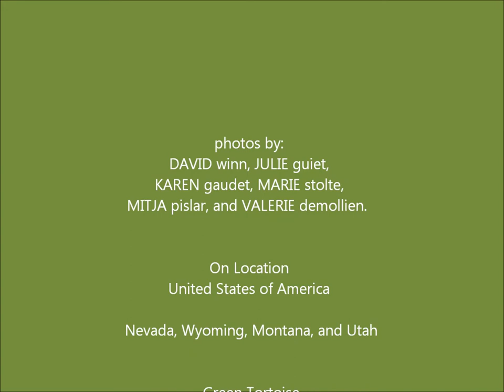Green Tortoise People Movie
Vacations aren't always about the scenery around you but about the people you share the experience with!!